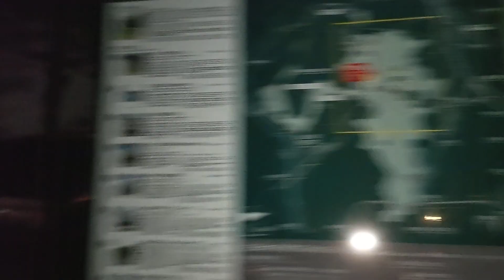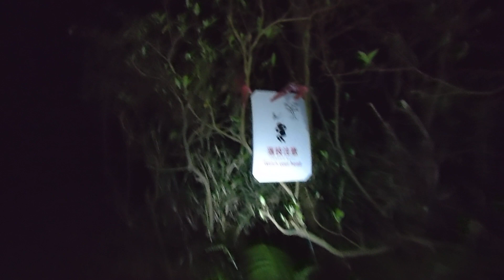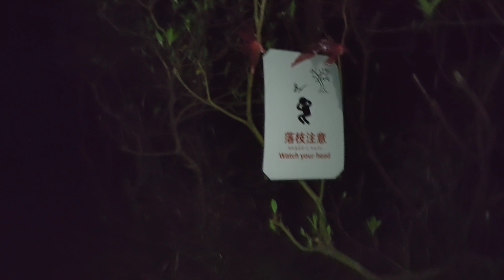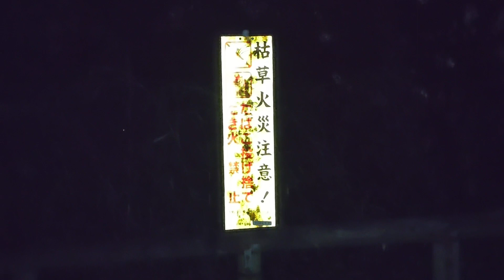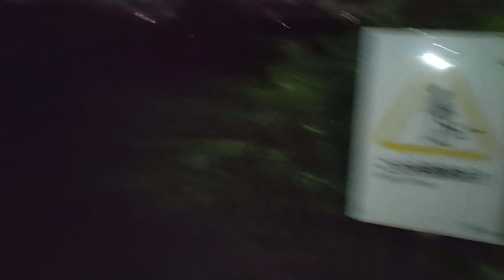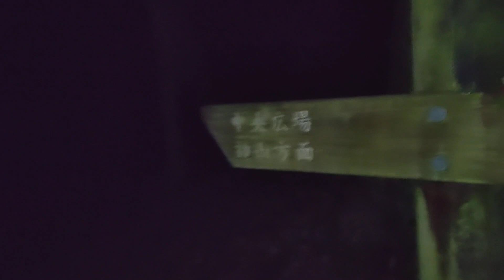【心霊スポット】生田緑地!手前側は怖さは無かったけど、奥の方〜奥側はやはり相変わらず怖さは有りますね～。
神奈川県川崎市に有る生田緑地!

ここの情報は1971年川崎ローン関係の斜面崩壊実験によって土砂崩れが起きて15人の人が犠牲になって生き埋めになったという。

特に危険とされている場所は、一番裏の奥から入るのは危険だと言います確かに確認したらその通りだと思います。

怪奇現象としては、親子の霊が目撃したり人魂を目撃したりと言う情報です!

レート

手前側　恐怖度・危険性1

奥側〜奥は　恐怖度4　危険性3

直接現象は無いものの、機材での反応がバリバリあった!

心臓の悪い方はお控え下さい。

暗闇タイム・心霊写真はtik tokになります。

プライベートTVで検索！